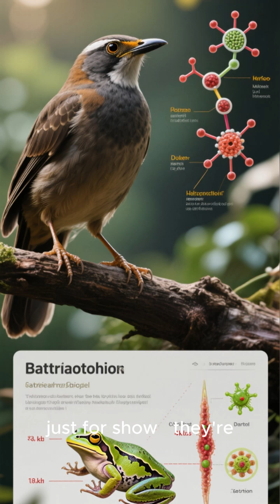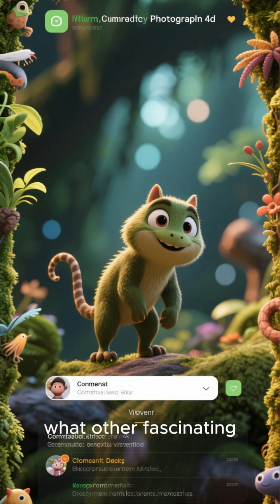“☠️ The Only Poisonous Bird on Earth | Hooded Pitohui Facts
Meet the Hooded Pitohui — the world’s only known poisonous bird! 🐦☠️
Its bright orange feathers hide a deadly toxin called batrachotoxin, the same poison found in dart frogs.
Just touching this bird can numb your skin! 😨
Nature’s beauty can be deadly...